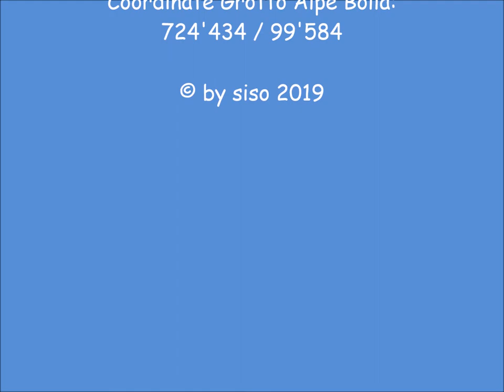Brè Bike 356 - EMTB - 24.09.2019 - Lugano - Canton Ticino - Switzerland